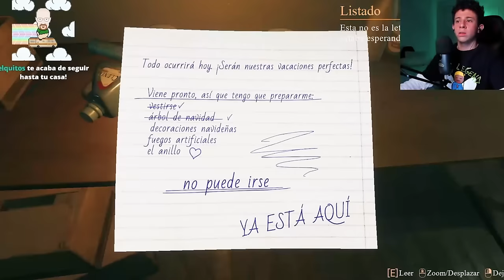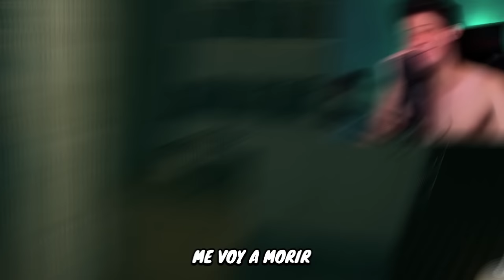MI EX volvio OTRA VEZ y algo anda MAL // Crimson Snow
Bienvenidos a un nuevo no directo, a un no live, a un no directo. Espero que se divierten, se entregan y se alegren un rato con este video y le deeseo una vida bastante saludable llena de legumbres.